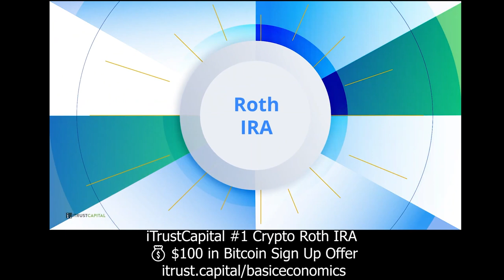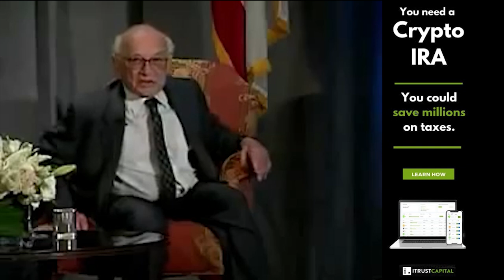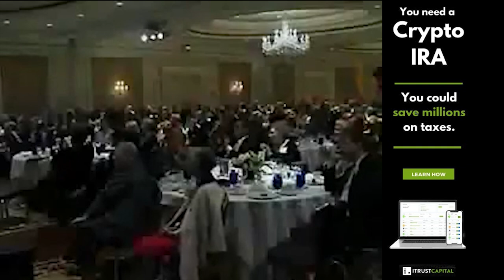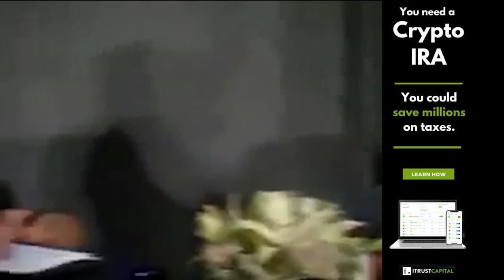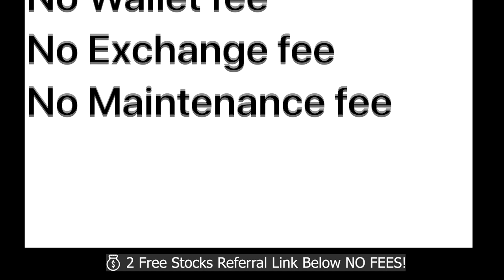MILTON FRIEDMAN & LARRY ARNN - FULL DISCUSSION 2006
📚 Suggested Reading List: